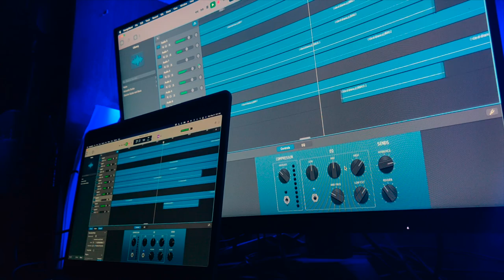One Dance | Beatbox & Looper Cover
Inspired by the amazing KRNFX.

Find me here to follow and request music!